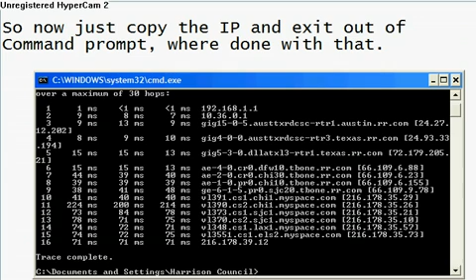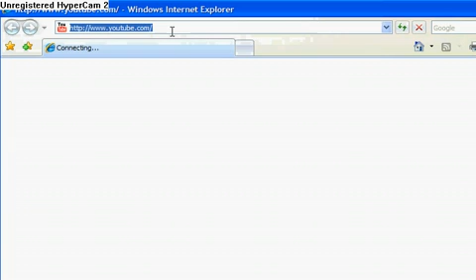using cmd part 5 bypass any proxy